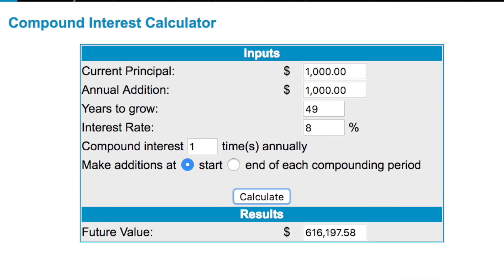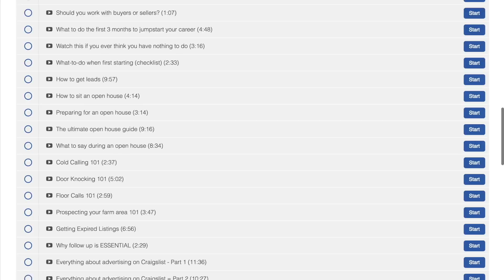The 5 Investing Strategies to make the MOST Money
Because there are so many different investing options you can take, these are the most important points that can apply to just about anything you invest in. Full outline in the description. Enjoy! Add me on Snapchat/Instagram: GPStephan

Free Coaching Call + $50 Off for those that join by Monday March 5th at 11:59pm:
Learn how to start and grow your career as a Real Estate Agent to a Six-Figure Income, how to best build your network of clients, expand into luxury markets, and the exact steps I’ve used to grow my business from $0 to over $120 million in sales: $50 off with code Coaching50 for a limited time

The first is to start as early as you can.
As the saying goes, the best time to plant a tree was 20 years ago. The second best time is right now. This is one of the biggest advantages you have of being young is that you have the power of time, and the longer you invest - the more money you make. Consider this…if you invest $1000 per year at an 8% return beginning at the age of 16, you’ll have $616,000 by the time you’re 65. If you invest the same $1000 per year at an 8% interest but you started at 30 years old instead of 16…you’ll only have $200,800. That means that each year between the ages of 16 and 30 is worth over $29,000…for every $1000 you invested early on.

The second is to re-invest often.
This plays off the first point in terms of compounded interest. In fact, this point is so important that Albert Einstein called it “the 8th wonder of the world.” The whole premise here is that your money makes you more money, that then makes you more money.

The third is to invest long term.
This is my biggest philosophy when it comes to investing. Some people are traders - where their goal is to get in and out and make a profit. I’m not one of them, and I prefer to buy it once and forget about it. It’s statistically proven that overall, market timing doesn’t work and time in the market makes the biggest difference. And if you do that, this is crucial - having a short term outlook doesn’t really provide enough time to recover from a market downturn or correction. Overall, things will never move in a straight line up - it’s often up and down along the way, but the overall trend is increasing. This is why it’s important to have a long term outlook. For myself, I don’t care what prices are like 5 years from now - or 15 years from now. I just care that they’ll be much, much higher 30-40 years from now. If I’m not planning to touch that money or do anything with it, I pretend like it doesn’t exist and I’m packing it away for the future.

The fourth is to diversify.
Don’t have all of your eggs in one basket. This is less about maximizing your returns, and more about loss avoidance. In the small chance things don’t work out, you won’t be out of luck. Sure, you COULD possibly hit it big with one amazing investment, or you could risk it all if it fails. When it comes to investing, it’s important to diversify your holdings between investments and cash.

The fifth is to do your research.
Honestly the worst investment you do is the one you don’t understand. That’s how you end up losing money. It’s so important that you understand what you’re investing in, why you’ve invested in it, and have a strategy in place. Never invest blindly and do not take advice blindly or take random advice from people on the internet.